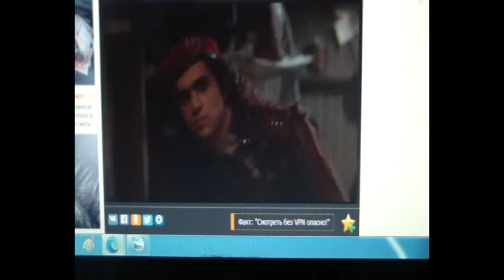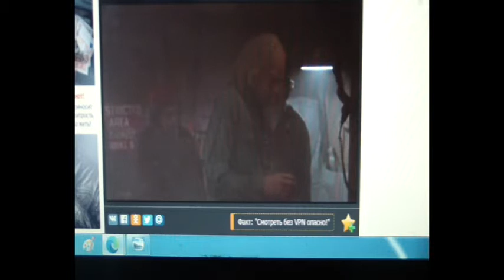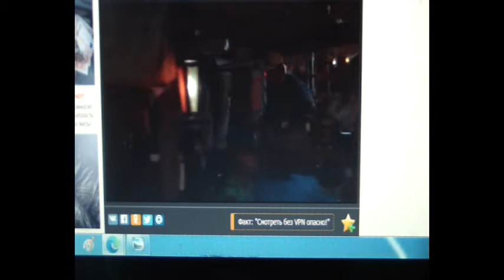Kaija Koo - Tämä yö (Finland) Official Video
The Running Man (Finnish) & Juokse tai kuole (Suomi)

Se aamu oli helteinen
Maassa jäljet yöllisen sateen
Vesi kiehui pinnalla sen
Rauhattomana niin minäkin teen

Sinä pyysit että seuraa teen
Ensi yönä krouviin kuuden kierroksen
Siihen pöytään joka ruutuliinoineen
On suojassa katseiden

Ensi yö minä otan siitä kaiken
Otan enemmän kuin osani ois
Tanssin lauluja laulan ja juomia juon
Ja kuudennen kierroksen pöytääni tuon

Yle Musiikkivideo (1993)
Finnish Movie